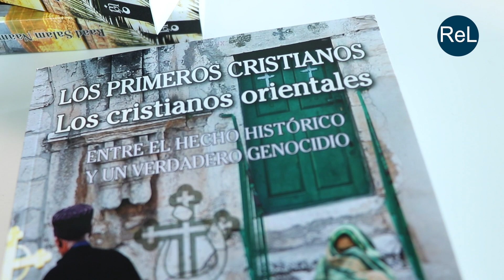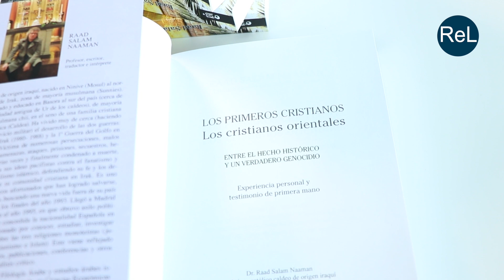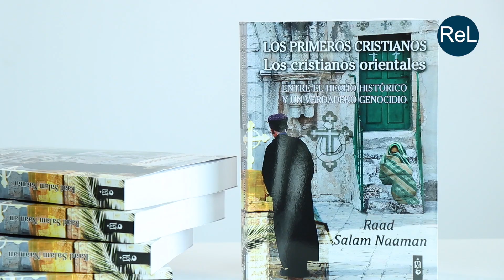Nuevo libro de Raad Salam: "Los primeros cristianos. Los cristianos orientales"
El cristianismo se extendió en Mesopotamia desde el primer siglo. En los primeros seis siglos de nuestra era, los cristianos en Mesopotamia sufrieron la persecución bajo el dominio de los persas. A partir del siglo VII y hasta la actualidad, catorce siglos, están soportando el acoso del islam. Raad Salam, católico caldeo iraquí, cuenta esta historia, las manifestaciones más recientes de esa persecución, y lo que los cristianos orientales esperan para un inmediato futuro.